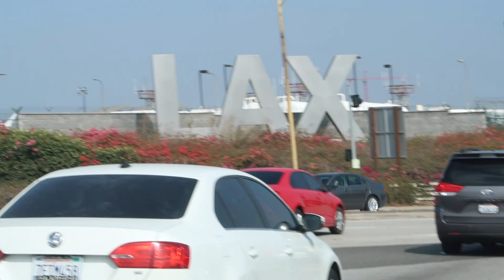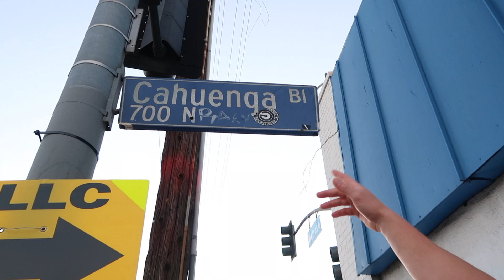Craziest Name In The World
Hello, welcome to the 3rd vlog. I hope you got a laugh...